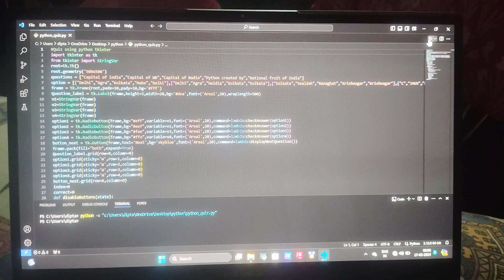Quiz test using GUI python